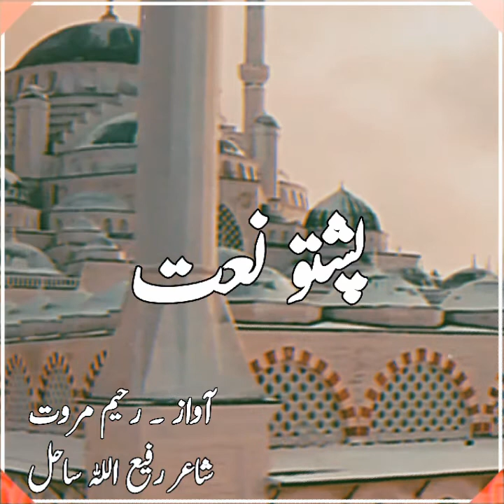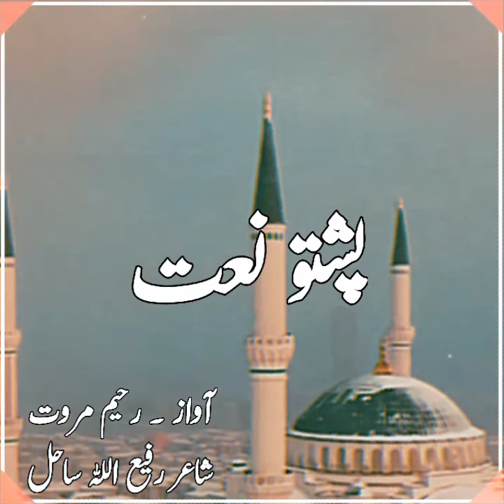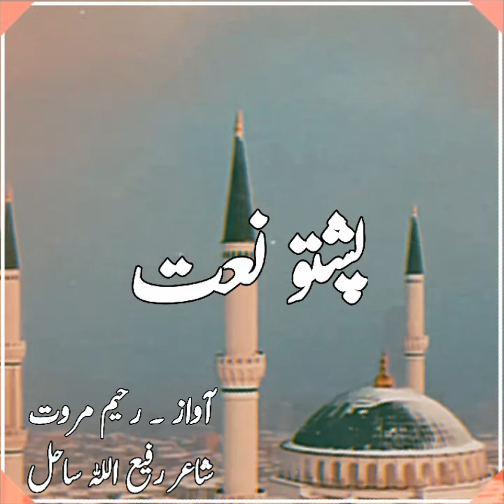Pashto New Naat chi paida sho speen roksar Muhammad (SAW_Lyrics Rafi ullah sahil singer_Rahim marwat